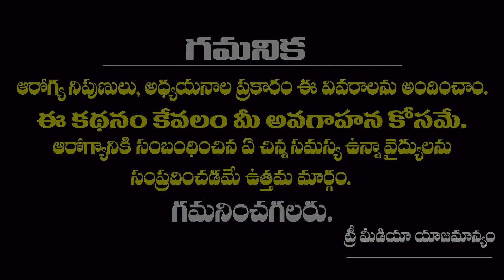గర్భం రాని వారికీ లాపరోస్కోపీతో రావడం పక్కా.. | Laparoscopy for Infertility in Telugu | Tree Media